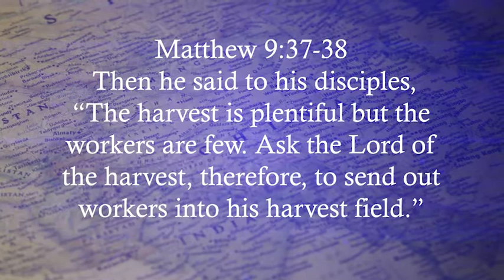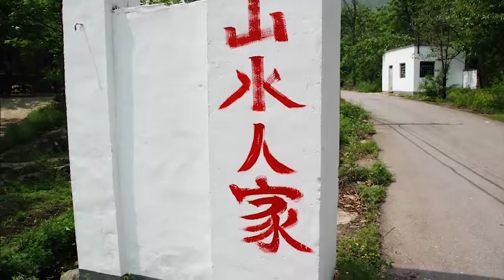Lottie Moon Lesson 3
The story of Lottie Moon.

DAV MS 3